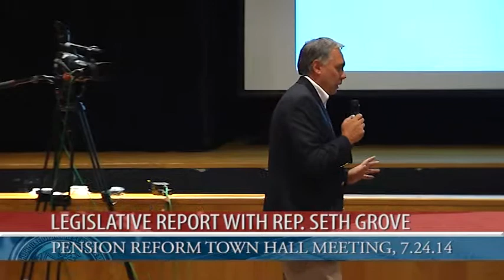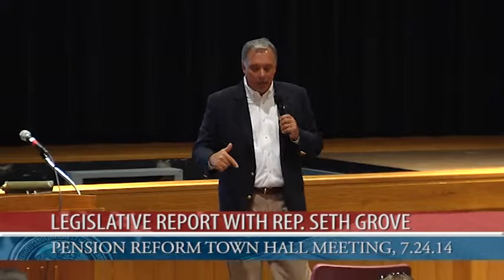Legislative Report: Townhall on Public Pension Reform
PA State Rep. Seth Grove hosts a townhall meeting on public pension reform, featuring Rep. Mike Tobash.  Rep. Tobash is the legislative sponsor of a notable public pension reform proposal.